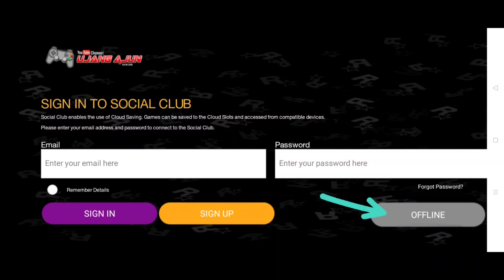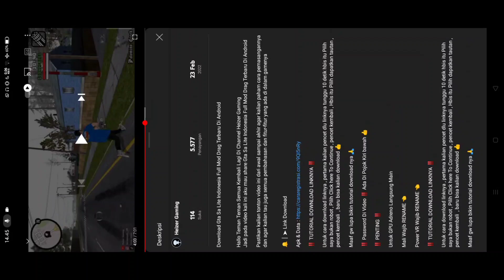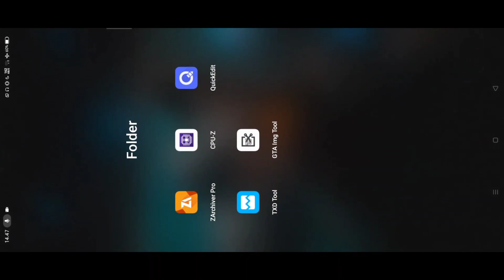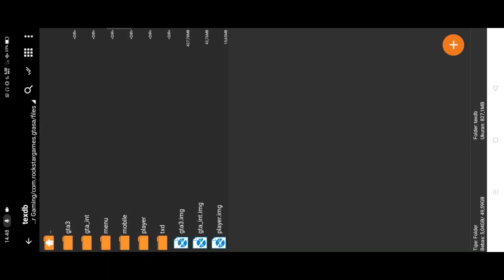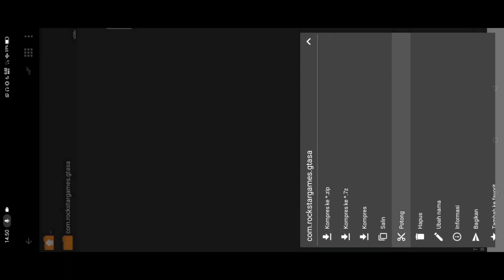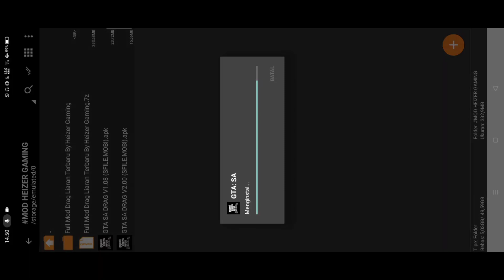Gta Sa Lite Indonesia Full Mod Drag Style Thailand Terbaru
Hallo Teman Teman Semua Kembali Lagi Di Channel Heizer Gaming
Jadi pada video kali ini aku mau share Gta Sa Lite Indonesia Full Mod Drag Style Thailand Terbaru

Pastikan kalian tonton video ini dari awal sampai akhir agar kalian paham cara pemasangannya dan agar kalian tau juga semua pembahasan dan fitur-fitur yang ada di dalam gamenya

🔔 │ ➤ Link Download

‼️ BACA 👇👇👇 ‼️

REVIEW : 01:00

TUTORIAL LINK DOWNLOAD : 08:04

TUTORIAL PEMASANGAN & RENAME : 08:57

‼️ PENTING ‼️

Untuk GPU Adreno Langsung Main

Mali Wajib RENAME 👈

Power VR Wajib RENAME 👈

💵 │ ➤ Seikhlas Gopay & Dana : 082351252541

-Apk Ujang Ajun
-Data Koonpor Ch
- Reedit Heizer Gaming

- Ujang Ajun
- Biz Gaming
-  Koonpor Ch
-  Kaitongz
-  My XD
-  Dll

Credits : Heizer Gaming

Thanks To
Allah SWT ❤️
Orang tua ❤️